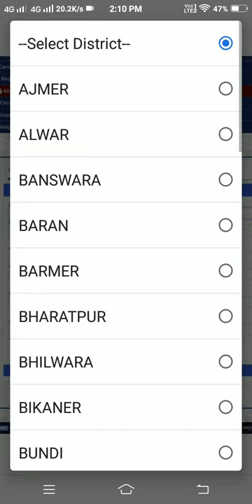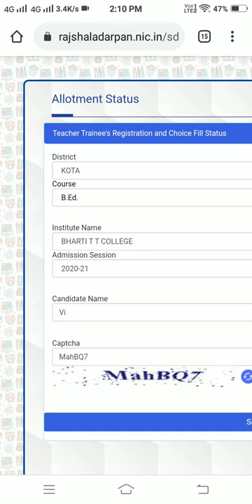B.ed 1St Year Internship School Allot | Rajasthan B.ed Internship School Kese Dekhe | Shala Darpan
B.ed 1St Year Internship School Alot |
Rajasthan B.ed Internship School Kese Dekhe |
Shala Darpan